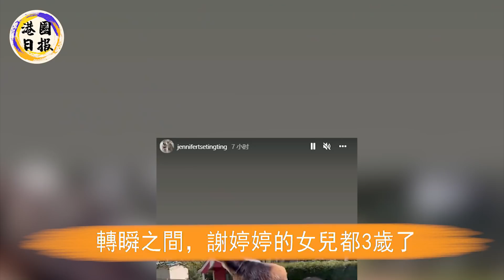謝賢徹底崩潰！女兒謝婷婷未婚產女真相曝光，生父真實身份讓人驚，難怪隱瞞3年都不敢公佈#謝婷婷#謝賢#港圈日報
成龍首度鬆口，這次終於認了！吳卓林流浪5年，突然認祖歸宗內幕太驚人，吳綺莉得知真相破口大罵，大哥這招太絕了！
許冠傑兒子身體狀況讓人憂！重病4年耗光全部家產，現73歲歌神不敢退休搏命撈金，隱瞞40年，外國嬌妻真面目終於藏不住了！
56歲曾華倩近照老到不敢認！被梁朝偉拋棄後轉頭嫁入豪門，不料淪為棄婦與兒子相依為命，至今無人敢幫窮困潦倒，一代女神活成這樣太心酸！